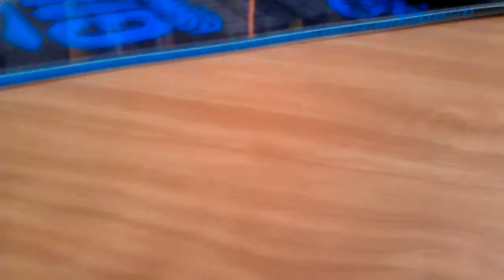Snowboard GNU carbon credit 159 wide + K2 formula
My snowboard setup. Rocker banana magne traction